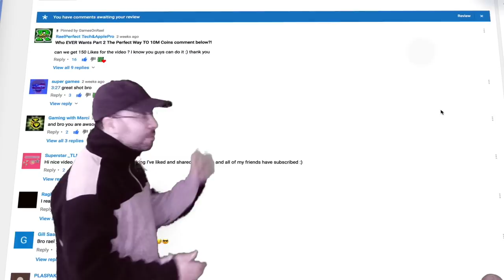The Perfect Way TO 10M COINS #2 🔥 - SOCCER STARS Omg GOLACO | Top TIPS Shared | 14 Streak Wins 100K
SOCCER STARS Best GOLACO | #2 The Perfect Way TO 10M COINS - Top TIPS Ever Shared | 14 Streak Wins 100K

Naby Keïta
Thomas Lemar
Tiémoué Bakayoko
Jorge Salcedo
Richard Rojas
Moussa Dembélé
Marcus Rashford
Ousmane Dembélé
Kylian Mbappé
Christian Pulisic

LOGAN PAUL

FC Barcelona